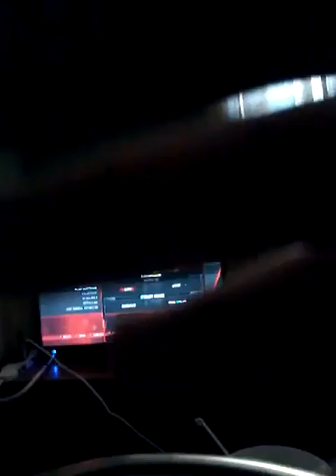Wwe2k14 ep25 is that assault